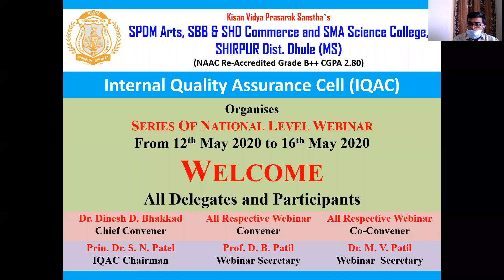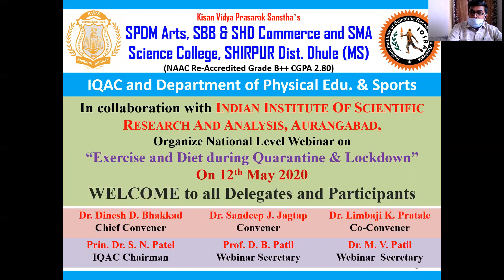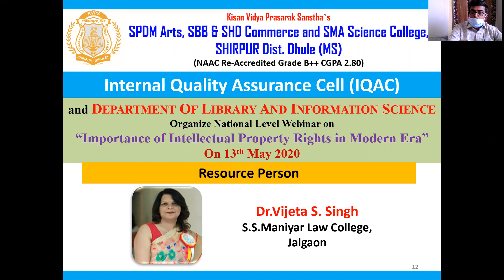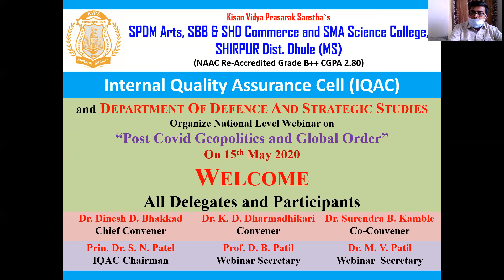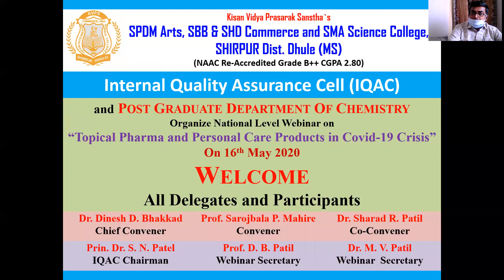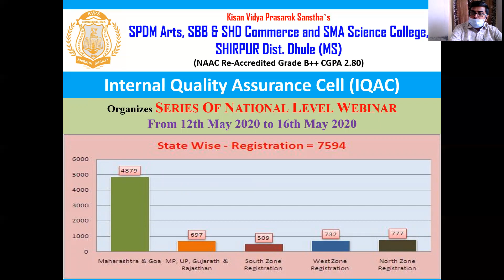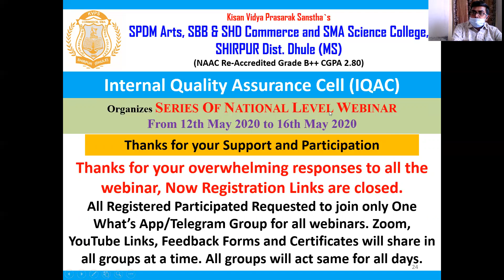Video Brochure of National Level Webinar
Video Brochure of Webinar organized by IQAC SPDM College, Shirpur